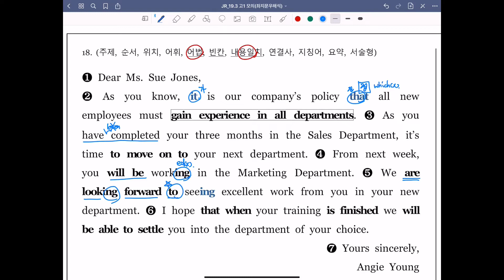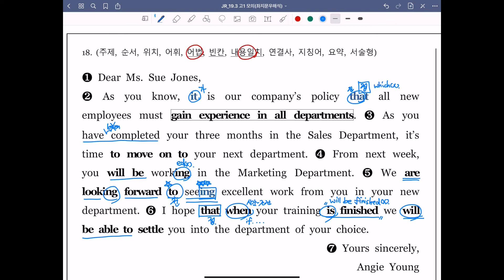2019년 3월 고1 모의고사 영어 18번 / 내신 출제예상 강의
2019년 3월 고1 모의고사 영어 18번 내신 출제예상 강의입니다.

해설강의하는 분들은 많지만, 출제예상하는 강의는 거의 유일하고,

변형 가능한 어휘까지 꼼꼼하게 살펴주는 강의 또한 유일합니다.

영상의 수업자료는 구매가능하며, 아래의 블로그를 참고해주세요^^